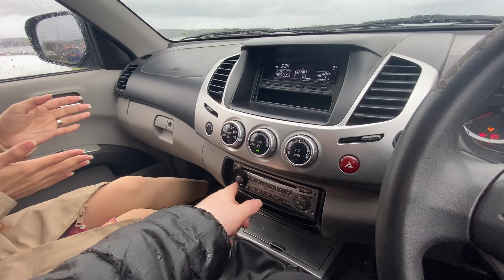🇬🇧 We went to “Largs” 🏴󠁧󠁢󠁳󠁣󠁴󠁿 Scotland Travel | hel frae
☁️ relevant links ☁️

🪷 Where I bought the products in this video? 🪷

If you loved this video and find it helpful, please don’t forget to support me by giving this video a LIKE 👍🏼, COMMENT 💌 with your opinion or video suggestions, and don’t forget to SUBSCRIBE ❤, and TURN ON THE NOTIFICATION BELL 🔔 for you to be notified in my next upload.
Have a magical day Sweet Creatures! See you in my next video. 😍

 Apple Product Links 
here is where I bought all my Apple Devices
🕹️ my Gear / Tools ⚙️
- Camera: (iPhone SE First Gen = N/A)

- Credits to music owners:
All musics are from “Capcut Pro” & “VLLO” licensed musics

- in addition — “hel frae” have full copyright ownership on the videos or clips that are shown, and reusing or re-uploading them in any form is prohibited, without proper permission.

🧁 3,592 🧁